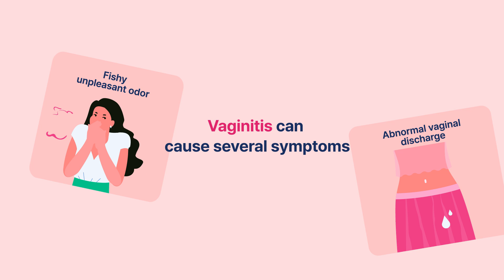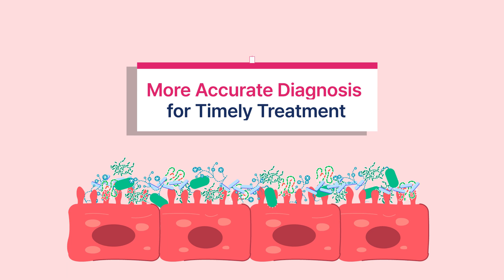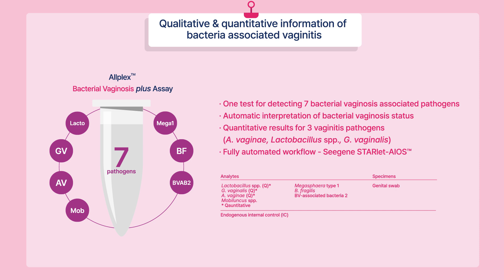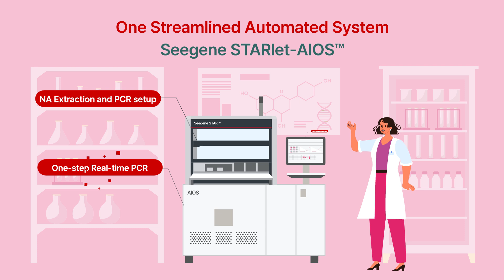We can expedite the diagnosis of vaginitis with Seegene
Seegene’s STI & Vaginitis Solution